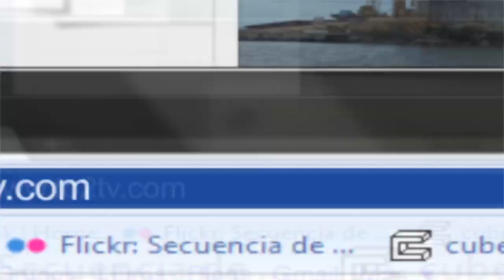La Sonora Dinamita en Exposur 2012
Así pusieron a bailar a todo el publico los ritmos de la Sonora Dinamita en su presentación en la Feria de Chetumal Exposur 2012.